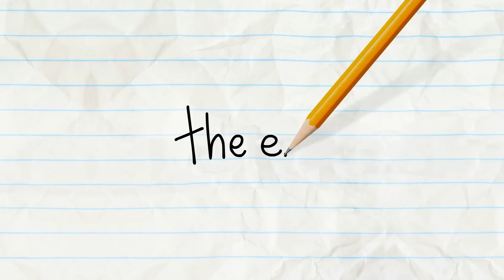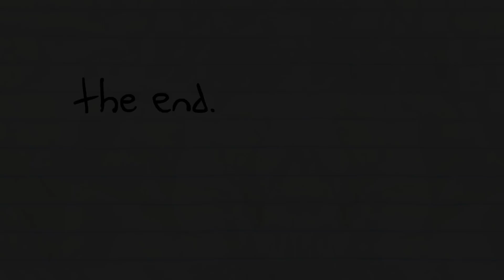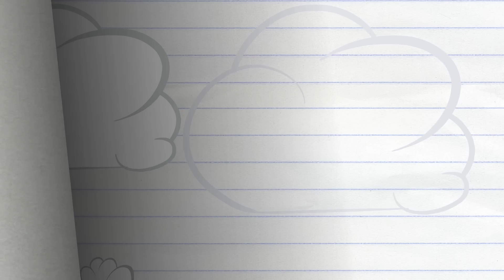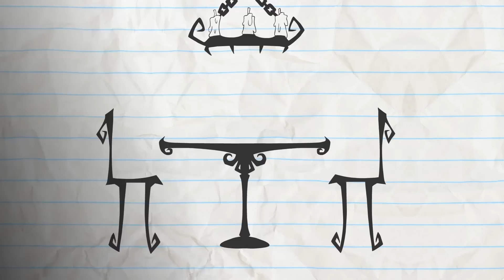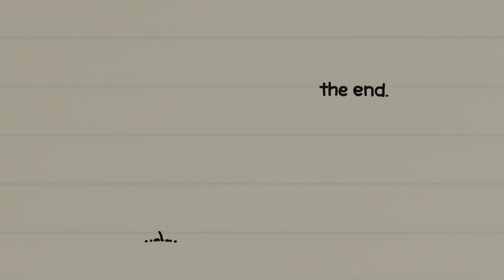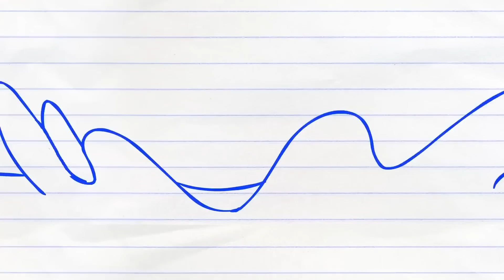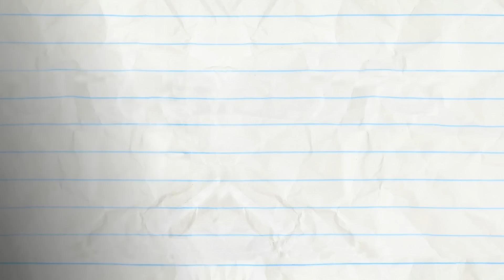Pencilmate Finds a Trampoline! -in- "Special Abouncement" Pencilmation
Pencilmate's honeymoon with his trampoline comes to an abrupt ending when he is confronted with the law of gravity...What goes up, must come down!

---Credits---
00:00 - “Special Abouncement”

02:15 - "Puddle Puzzle" (Pencilmation #93)

04:16 - "Hand Off" (Pencilmation #79)

05:57 - "Bubblegum Grump" (Pencilmation #32)
Animated by Ross Bollinger
Animation Assistance by Francis Florencio
Music "Micro" Arrangement - David Naiditch
Voices by Apatheria and AtheatricalSongbird

08:04 - "Hairdo's And Dont's" (Pencilmation #95)

10:17 - "Sunday Funday" (Pencilmation #47)
Directed by Ross Bollinger
Animated by Pikapetey

11:36 - “Mayday! Mermaiday!” (Pencilmation #74)
Animated by Virus Mecanico
Voices by Ross and Ama

14:28 - “None Direction”

17:36 - "Independence Day" (Pencilmation #73)

19:35 - "The Dastardly Doodle" (Pencilmation #65)
Voices by Zach Holzman & Louise Samuels

22:21 - "Rope-A-Dope" (Pencilmation #57)

25:27 - "Wordplay" (Pencilmation #52)

27:49 - "Flower Power" (Pencilmation #27)
Animation Assistance by Francis Florencio & Ben Snyder
Music "Tchavolo Swing" by David Naiditch

30:11 - "Newlywebs" (Pencilmation #58)

32:08 - “Cast Awry” (Pencilmation #101)

36:31 - "Cop Out" (Pencilmation #37)

38:12 - “Line and Dine”

40:44 - "TV Trauma" (Pencilmation #96)

43:51 - "Mood Swings" (Pencilmation #77)

46:03 - "Cone Head" (Pencilmation #14)

47:00 - "The Olympic Games" (Mythtory of the World #3)

49:48 - "To Beard or Not To Beard" (Pencilmation #5)